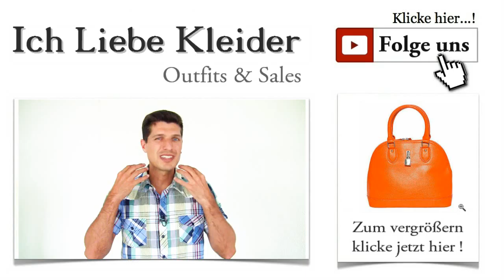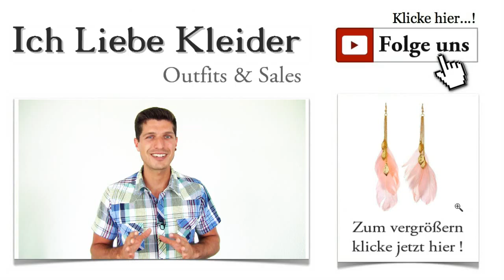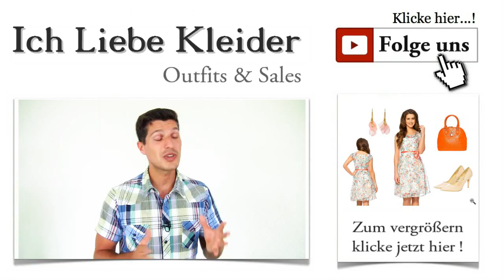Luftig Leichte Sommerkleider - Das Sommer Outfit 2015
Luftig Leichte Sommerkleider in Knielang für das perfekte Sommer Outfit 2015 Freut ihr euch genauso auf den Sommer wie ich? Das solltet ihr auch! Denn in diesem Sommer liegen leichte Sommerkleider voll im Trend. Ihr werdet begeistert sein! Ricarda aus Saarbrücken liebt luftig leichte Sommerkleider. Sie hat sich von mir ein besonders schönes Kleid gewünscht, das sie auf ihrer Geburtstagsparty tragen kann. Die passenden Accessoires braucht sie dazu natürlich auch. Also lasst euch überraschen, was ich heute für euch ausgesucht habe!

Leichte Sommerkleider für heiße Sommertage
Ein schickes Sommer Outfit 2015 besteht aus geschickt zusammengestellten Komponenten, die perfekt miteinander harmonieren. Und das dürft ihr von mir auch erwarten. Ich finde für euch luftig leichte Sommerkleider für Damen, die nicht nur atemberaubend aussehen, sondern auch vielseitig kombiniert werden können. Blümchen, leuchtende Farben, aber auch Pastelltöne und leichte Stoffe sind diesen Sommer ein absolutes Muss. Das habe ich im heutigen Sommer Outfit natürlich berücksichtigt. Schaut es euch an!

Mit guter Laune durch den Sommer - leichte Sommerkleider, die Spaß machen
Dass ihr leichte Sommerkleider liebt, ist bei den tollen Modellen dieses Sommers kein Wunder. Auch das Kleid, das ich heute für euch ausgesucht habe, wird euch begeistern. Es ist genauso alltagstauglich wie festlich. Ihr entscheidet mit der Wahl der zugehörigen Accessoires, in welche Richtung euer Erscheinungsbild gehen soll. Das leichte Sommerkleid ist knielang und mit unzähligen Blümchen übersät. Klickt mal auf das Bild und seht selbst!

Blumiger Sommertrend - leichte Sommerkleider knielang
Blümchen und Sommerfarben bestimmen dieses schicke Kleid. Es zeigt euch ein wenig romantisch verspielt und setzt diesen angesagten Sommerlook perfekt in Szene. Seht euch einmal die Schleife an der Taille an! Sie betont eure feminine Figur und schafft einen zusätzlichen Blickfang in eurem Sommer Outfit 2015. Luftig leichte Sommerkleider wie dieses machen Lust auf die heißen Tage. Das Kleid ist knielang und leicht ausgestellt geschnitten. Kurze Ärmel und ein breiter Rückenausschnitt sorgen für echtes Summer-Feeling. Klickt mal drauf!

Was wäre passender zu diesem hübschen Kleid als ein Paar elegante Pumps? Diese zeitlosen Pumps lassen sich zu den unterschiedlichsten Outfits tragen. Zum schicken Blümchenkleid passen sie auch farblich geradezu perfekt. Pflegeleichte Leder-Optik und ein 9 Zentimeter hoher Absatz sorgen für einen stilsicheren Auftritt. Könnt ihr euch vorstellen, wie ihr darin auf andere wirkt? Ich höre schon die vielen Komplimente, die ihr bekommen werdet. Einfach mal draufklicken und ansehen!

Kleid und Pumps allein machen noch längst kein perfektes Sommer Outfit aus. Natürlich geht keine Frau gern ohne Tasche aus dem Haus. Daran habe ich gedacht und eine schicke Bowling-Tasche für euch entdeckt. Die Farbe allein verursacht schon ein angenehmes Summer-Feeling. Sie ist in Leder-Optik gestaltet und lässt sich bequem an den beiden Henkeln tragen. Wer seine Tasche lieber über der Schulter trägt, kann den Schulterriemen nutzen. Besonderer Eyecatcher ist das silberfarbene Hängeschloss. Jetzt solltet ihr unbedingt mal auf die Lupe klicken. Dann seht ihr die Details besonders gut.

Mit viel Liebe zum Detail habe ich dieses Sommer Outfit für euch zusammengestellt. Ich hoffe, ich habe euren Geschmack getroffen. Schreibt mir eure Meinung dazu und teilt mir auch eure Outfitwünsche mit! Dann kann ich noch gezielter nach euren Styles suchen.

Ihr wisst ja, hier spart ihr Bares mit den tollen Angeboten, die ich für euch heraussuche. Aber das ist ja noch längst nicht alles. Wer sich jetzt schnell für den kostenlosen Newsletter anmeldet, bekommt Zugang zu den exklusiven VIP-Deals, die euch begeistern werden. Freut euch auf interessante Angebote und viele neue leichte Sommerkleider im Sommer Outfit 2015!